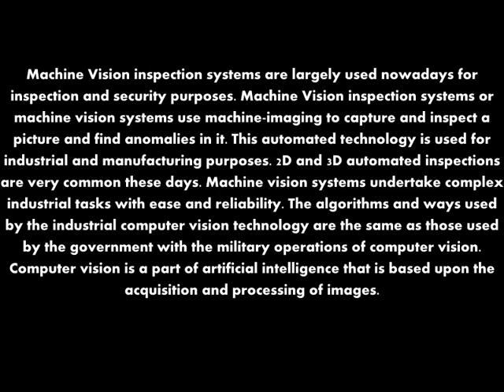machine vision inspeciton system manufacturers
Machine Vision inspection systems are largely used nowadays for inspection and security purposes. Machine Vision inspection systems or machine vision systems use machine-imaging to capture and inspect a picture and find anomalies in it. This automated technology is used for industrial and manufacturing purposes. 2D and 3D automated inspections are very common these days. Machine vision systems undertake complex industrial tasks with ease and reliability. The algorithms and ways used by the industrial computer vision technology are the same as those used by the government with the military operations of computer vision. Computer vision is a part of artificial intelligence that is based upon the acquisition and processing of images.